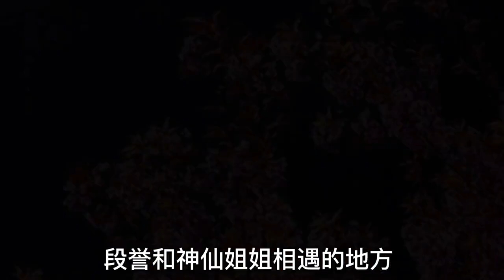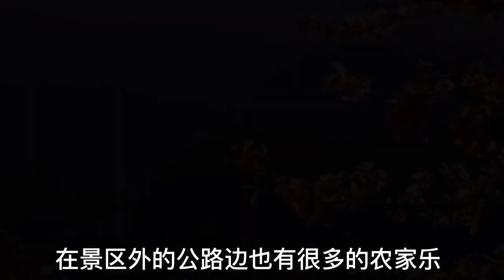冬日裡的春意：無量山櫻花穀，這兒真是金庸筆下的那個無量山嗎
開心阿姨旅遊專題

自驾环球旅行者，退休后开着中国车走欧洲、闯非洲、游东南亚，目前正在国内深度自驾中……